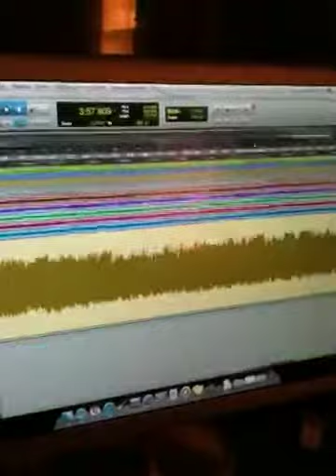In Studio With Doug Spencer Red Hot Rebellion: The Devil's Rope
Blind Tone Deaf Dougie J getting it done in the studio. One overdub take of The Devil's Rope.